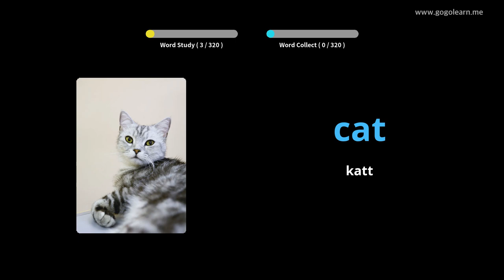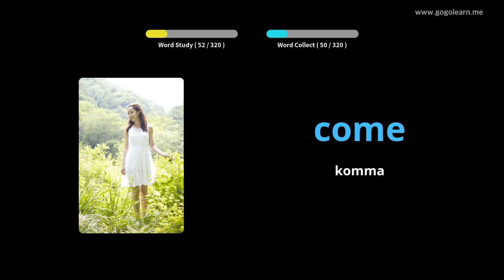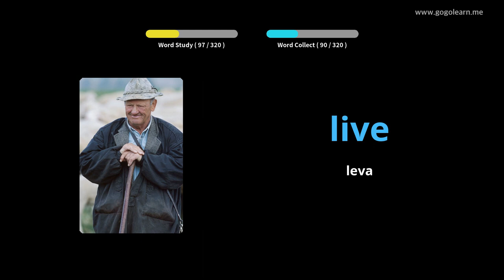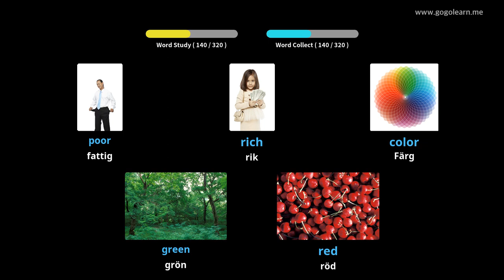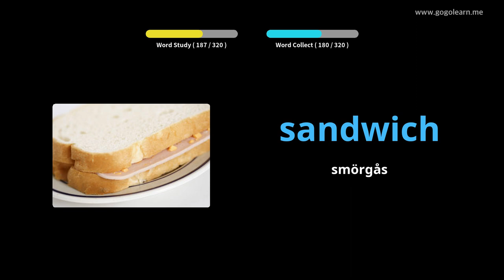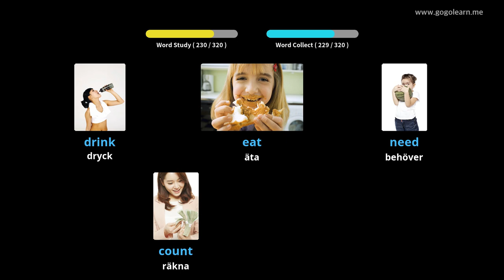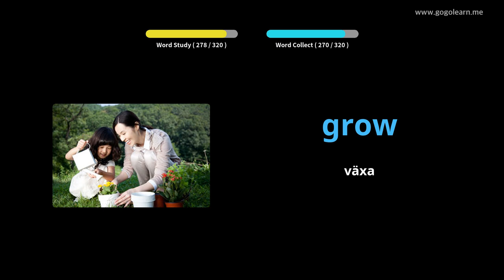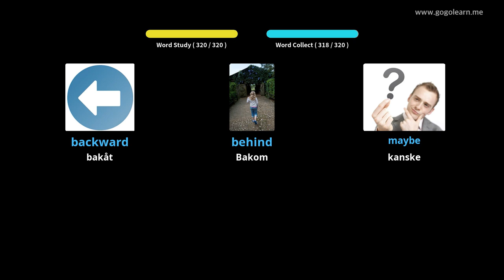Lär Dig Engelsk Genom Bilder |Engelsk Ordförråd Lyssnar Under Körning | Golearn